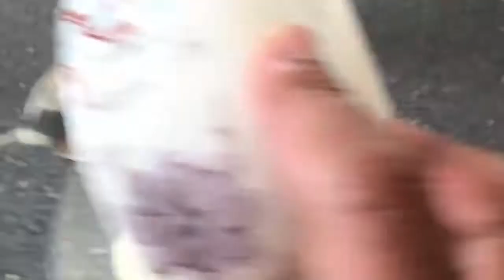Make a light new tasty tyoe of semolina with semolina and spoon oil 2 things only| Suji ka nastha